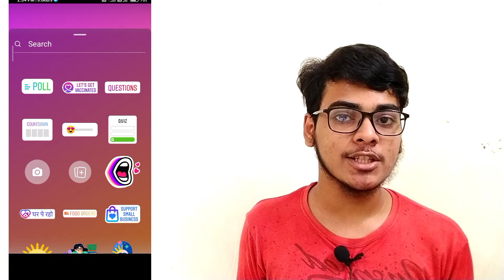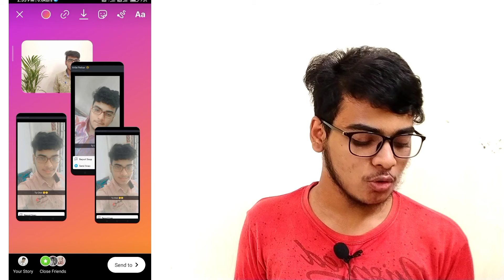Instagram Story Multiple Photos Update | How To Add Multiple Photos In Instagram Story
In this video I Will show  you that about Instagram story update instagram new Multiple stories update how to add multiple photos in Instagram story So Watch Video Till End

Hindi
 Iss video me mai apko bataunga Instagram Story Par Multiple Photos Kaise Lagaye Toh Video Pura Jaroor Dekhna

(Your Queries)
1) How to use Instagram new Multiple Photos Update
2) how to add multiple photos on instagram story
3) how to add multiple photos in Instagram story
4) how to add multiple photos in Instagram
5) Instagram story par multiple photos kaise lagaye
6) Instagram Story Multi photos
7) Instagram story par multiple photos kaise lagaye
8) Instagram story update